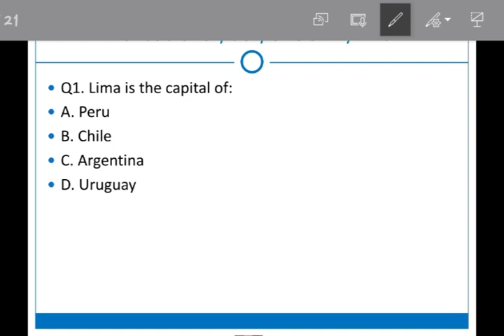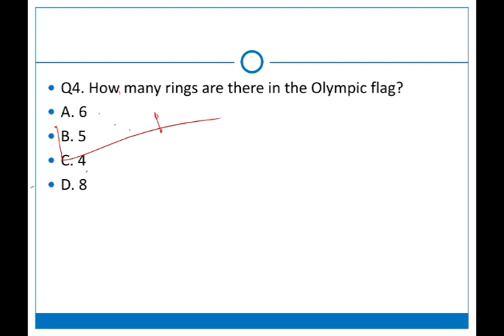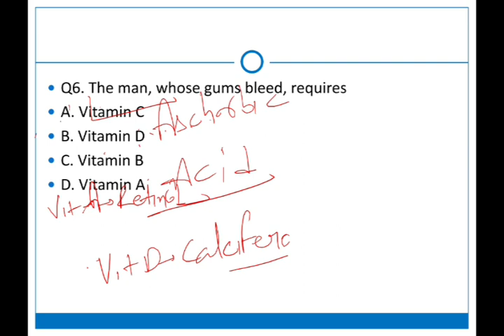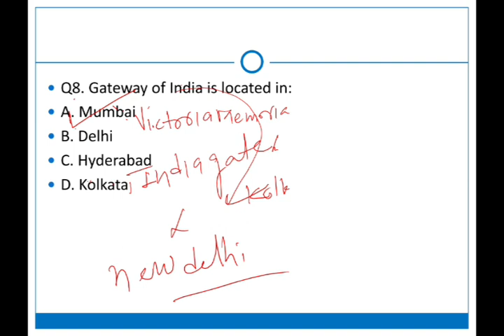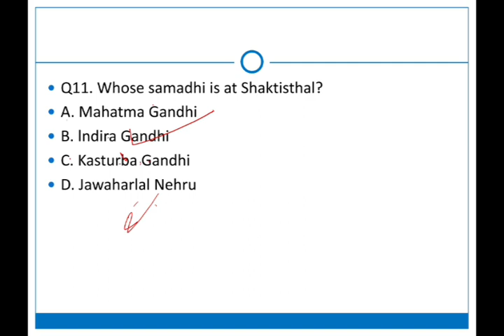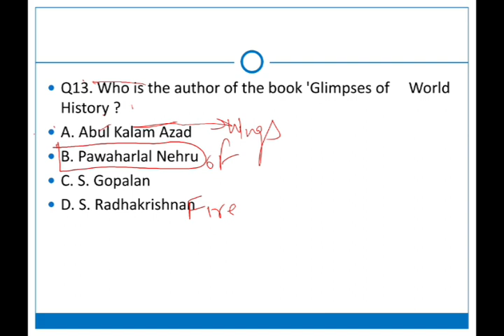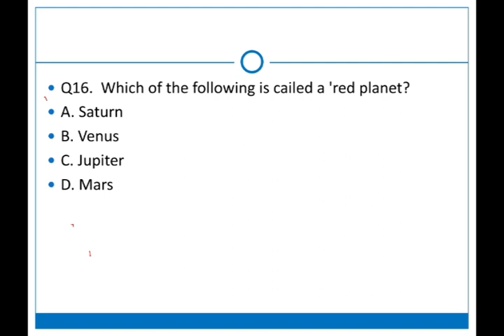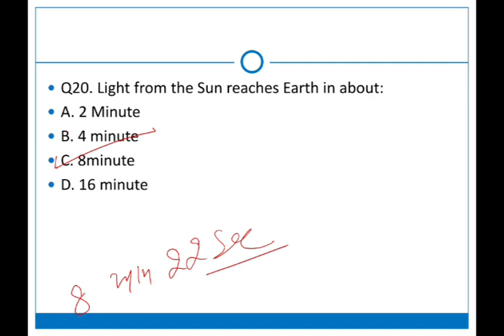Top 20 most important Gk|Gs Questions for SSC|CGL|CHSL|MTS|OTHER STATE EXAM